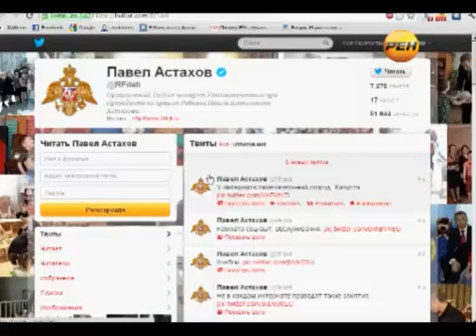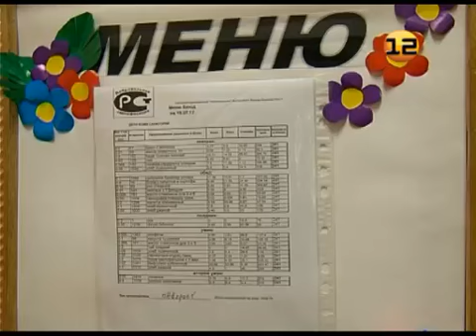Визит Павла Астахова в Марий Эл